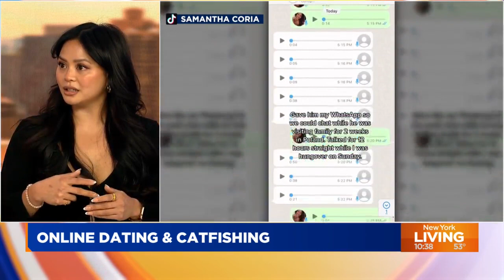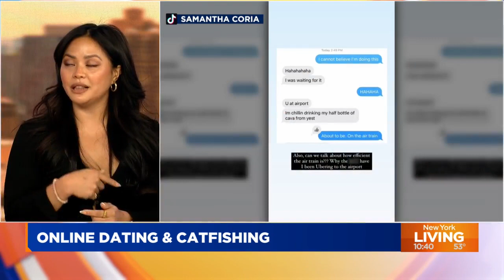Matchmaker shares how to avoid catfishing after viral Tiktok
Samantha Coria joined New York Living on Friday to talk about her harrowing experience, and matchmaker Susan Trombetti has some tips on how to avoid catfishing.